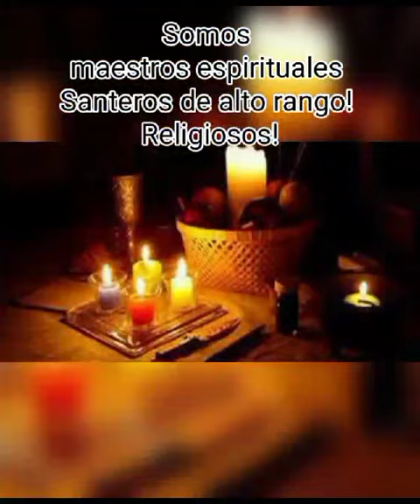Brujos en Cali